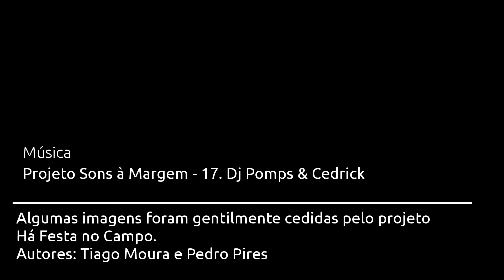Cultural Mediation | Projeto PARTIS Fundação Calouste Gulbenkian (Portugal)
Projeto PARTIS - 1ª edição / Fundação Calouste Gulbenkian.

THINKING CORNER: CULTURAL MEDIATION & ACCESSIBILITY
This video / audio is part of a Workshop in Cultural Mediation (Portugal, 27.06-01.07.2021), promoted by Artemrede and co-organized by the Municipality of Torres Vedras and the Municipality of Lisbon, within the framework of "Stronger Peripheries: A Southern Coalition" (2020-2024), a project co-funded by the Creative Europe programme of the European Union.
The "THINKING CORNER" intends to build an online repository of good practices in cultural mediation and accessibility, made available to the cultural and creative sector and all audiences, in the spirit of solidary peer-to-peer learning.
Artemrede thanks all contributors for the courtesy of their participation!